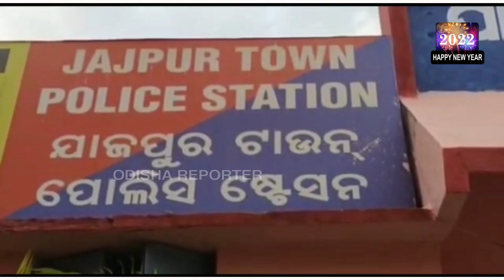ପୁଳା ପୁଳା ନକଲି ଟଙ୍କା.. | Odisha Reporter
ନକଲି  ବଣ୍ଡଲ ବଣ୍ଡଲ ଶହେ ,2ଶହ ଆଉ 5ଶହ ଟଙ୍କିଆ ନୋଟ୍ । ଏମିତି 13 ଲକ୍ଷ ଟଙ୍କା ଜବତ କରିଛି ପୁଲିସ୍। ଏହା ସହ ଜଣଙ୍କୁ ଅଟକ ରଖିଛି ଯାଜପୁର ପୁଲିସ ।ଅ ଭିଯୁକ୍ତ ଜଣକ ଯାଜପୁର ମଙ୍ଗଳପୁର ଥାନା କାଟିଆ ଅଞ୍ଚଳର ବୋଲି ସୂଚନା ମିଳିଛିା